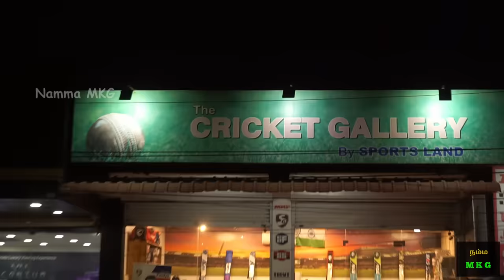Cricket Accessories Market | Cricket Bats | Gloves | Cricket Kit | குறைந்த விலையில் | Namma MKG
Sports Land :
27 & 28, West Arokiasamy Rd,
Opp to Burial Ground,
RS Puram, Coimbatore
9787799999 / 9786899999 / 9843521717 / 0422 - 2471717 , 2475577

Gears I use :

1. Primary Camera
2. Action Camera
3. Audio Mic / Recorder
4. Prime Lens
5. Laptop
6. Primary HardDisk
7. Secondary HardDisk
8. Phone

MOWGLI